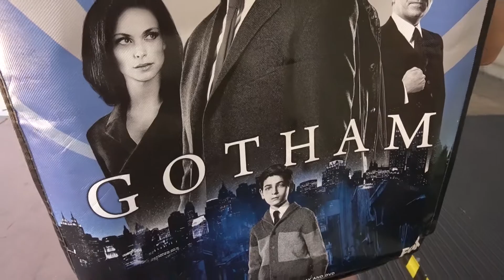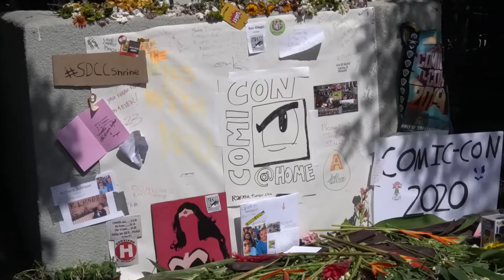Top 10 things you MISS about San Diego Comic Con 2020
Here is my list of the top ten things you may or may not miss about San Diego Comic-con.

Heres to Comic Con 2021 . Stay safe everyone!